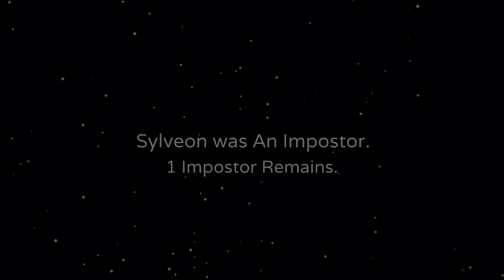Eeveelution Among Us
✧･ﾟ: *✧･ﾟ:* 　　 *:･ﾟ✧*:･ﾟ✧

All 8 Eeveelutions and Eevee take a visit to The Skeld from Among Us! There are 2 Impostors among us, can the Crew work out who the Impostors are?

✧･ﾟ: *✧･ﾟ:* 　　 *:･ﾟ✧*:･ﾟ✧

Heya! It’s StarEevee and I hoped you enjoyed this video! It took a lot of work so any support is greatly appreciated! ヽ(^◇^*)/

✧･ﾟ: *✧･ﾟ:* 　　 *:･ﾟ✧*:･ﾟ✧

✧･ﾟ: *✧･ﾟ:* 　　 *:･ﾟ✧*:･ﾟ✧